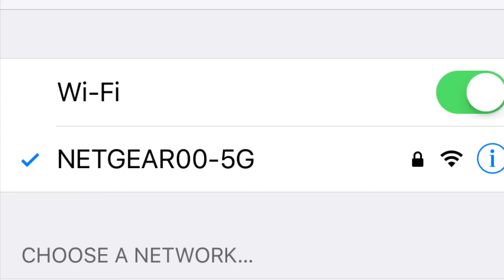Easily Double Your WiFi Speed. Dual Band Routers!!!!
Most routers are dual band routers. 2.4/5ghz